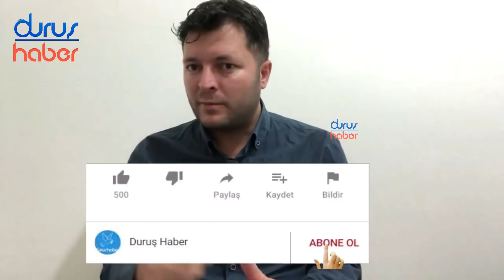CHP'Lİ VEKİL AKP İLE MHP Yİ ÇILDIRTTI